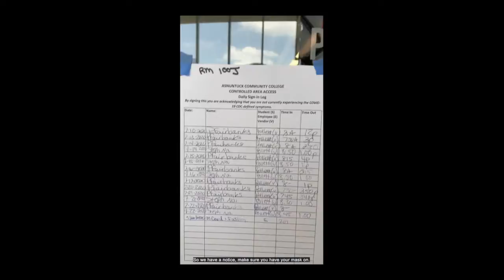What to Expect Upon Entering the Bookstore on Asnuntuck Campus